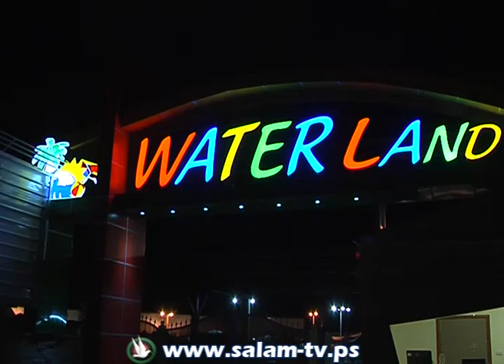Water Land في أريحا المدينة الترفيهية المائية الأولى في فلسطين